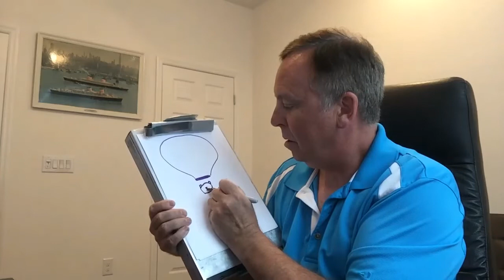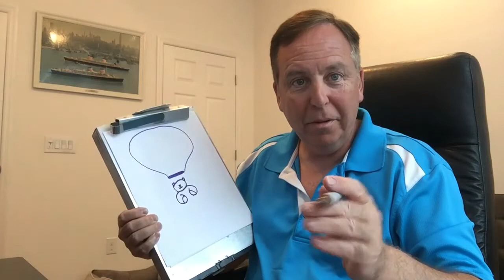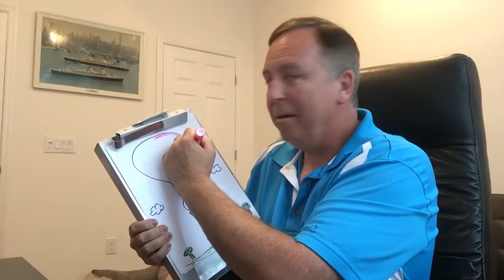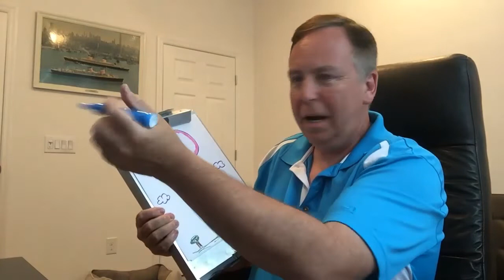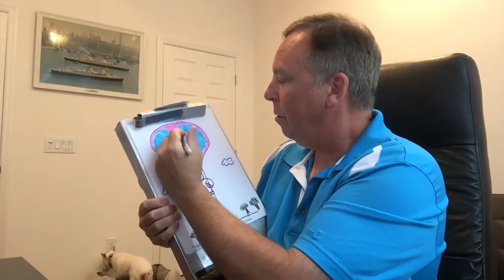Bear in a Balloon drawing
I drew a bear for subscriber My World is Your Oyster and put it in a Balloon for my good friend Jude.